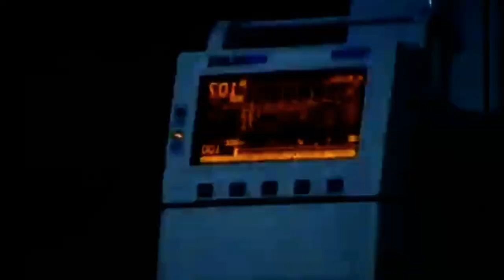SHASHLIK | funny clip | Sarmad Khoosat | Nadia Afgan | Jawad Bashir | Erfan Khoosat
we are editing 2001’s hit comedy series, Shashlik; the iconic Y2K sitcom that weaved song and dance sequences into its storyline and became a genre-breaking sensation of its time!

New edits of Pakistani old hit dramas will be available every Saturday at 8:00pm

Sarmad Khoosat as Cheeku
Nadia Afgan as Mishi
Mandana Zaidi as Munni
Fatima Ahmed Khan as Kummo
Wajeeha Tahir as Chunni
Nasreen Qureshi as Phuppo
Writer - Sarmad Sultan Khoosat
Director - Jawad Bashir
Producer - Erfan Khoosat